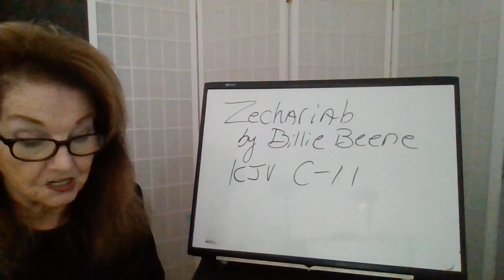Zechariah C11 KJV by Billie Beene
Bible King James Version (KJV)